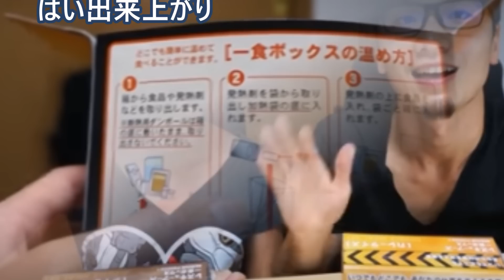海外の反応 外国人が日本の質の高すぎる非常食に驚きと称賛の声！「熱々にして食べられる！」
投稿者
今日の動画はちょっと面白いと思うよ
「グレイスはきれいだ！」ありがとう
あなたのメガネも素敵よ　似合うわよね？

これから作るのは非常食
こっちはシチュー　こっちはカレーライス
友人からもらったんだけど
賞味期限が近いということで、
作って食べてみたいと思います
彼はボーイスカウト出身だから
いろいろ知ってるだろうけど
わたしはまったく初めてなの
説明書きがすごく複雑に思えるわ

まずは箱から全部取りだして、
発熱剤を袋に入れる
それを袋ごと、箱に入れる
水を入れると発熱が始まって
10分間は熱いみたい
だからそこへレトルトの袋を入れて、
はい出来上がり！

【関連動画】

海外の反応「この民族を愛せないはずがない」外国人も衝撃の日本人の日常的な礼儀正しい対応

海外の反応「これは至上の喜びだ！」日本のコタツに外国人もハマる！もうやみつきと大好評ｗ

【海外の反応】日本人の細部までこだわる姿は技術を要する職人だけではない！『関西空港とは違った凄いところだ！』【海外視点】

今や当たり前にあるスマホのあの機能は日本の技術発展があったからだった！『当時の最先端を突き走っていたのは日本だ！』未来技術遺産に登録されたその技術のもとを知る人も少なくなる悲しい現実にも！【海外視点】

自衛隊の感動する高機動車！中国がめっちゃ欲しがってるｗｗｗその理由は…

感動★活躍する日本人！ 現代だからこそおこるヤバイ問題に立ち向かう！たった1枚の写真で人生が終わる…【海外が感動する日本の力】

海外の反応　アニメ
海外の反応　日本
海外の反応　ゲーム
海外の反応　日本食
海外の反応　自衛隊
海外の反応　ガキの使い
海外の反応　スマブラ
海外の反応　韓国
海外の反応シリーズ
海外の反応　ジョジョ